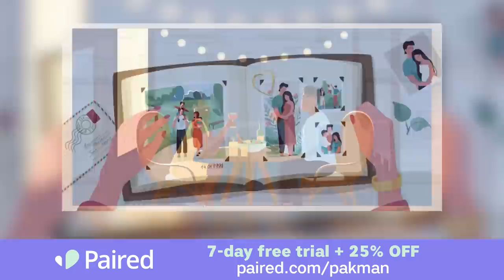Newsmax host deserves no respect after this insane rant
-- Newsmax hots Eric Bolling delivers a barely intelligible anti-transgender rant, falsely equating transphobia, racism, and disabilities
Leave a Voicemail Line: (219)-2DAVIDP